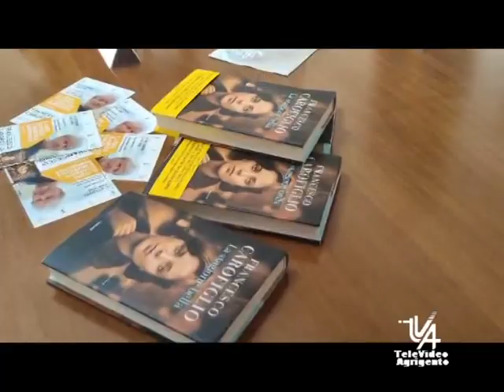Incontro con L'autore Carofiglio al Liceo Classico Musicale Empedocle